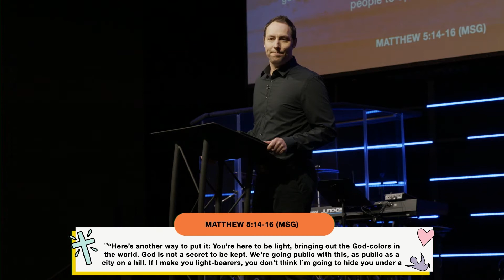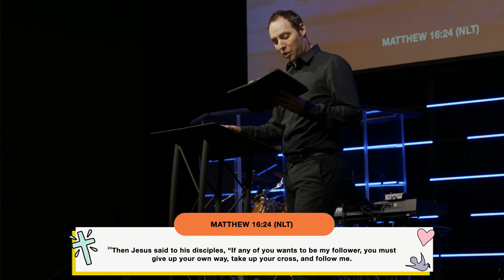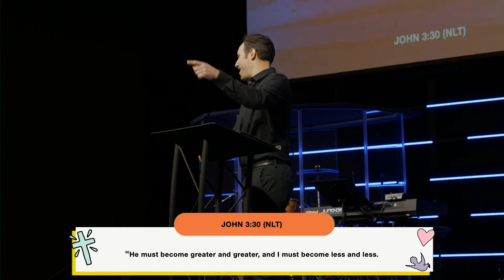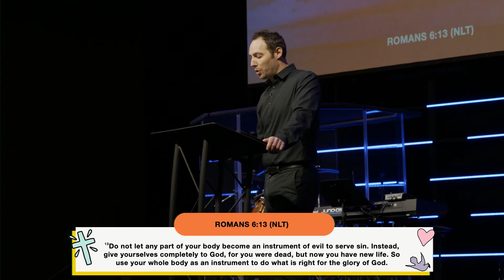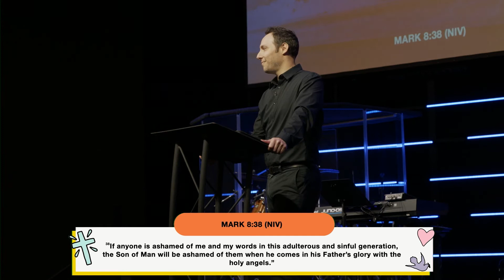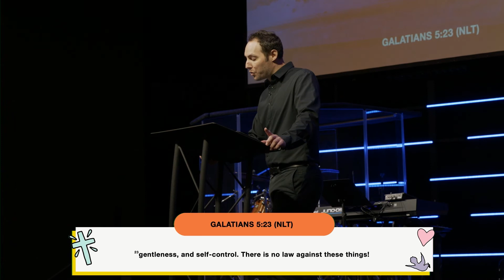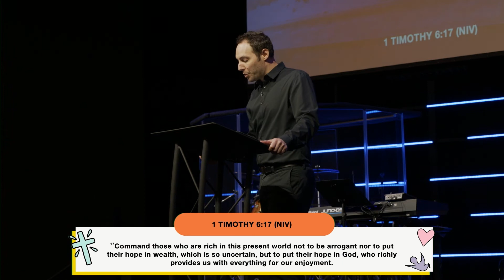Be Light | Pastor Robert | Cornerstone Word of Life Church